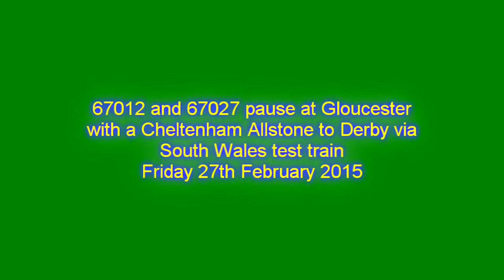67012 and 67027 pause at Gloucester with a Derby bound test train. 27/02/2015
67027 and 67012 pause at Gloucester with a Cheltenham Allstone Siding to Derby via South Wales test train.27/02/2015